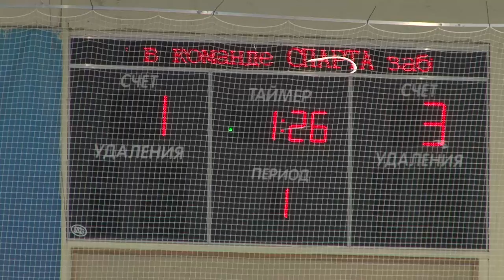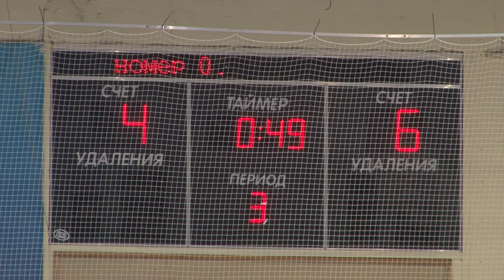ХК «Саров» - ХК «Спарта»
В очередном домашнем матче чемпионата Нижегородской области высшей хоккейной лиги ХК «Саров» принял на своем льду команду «Спарта» из Вачи.